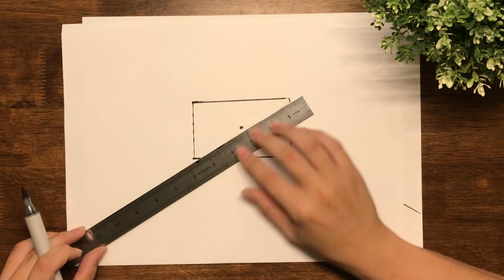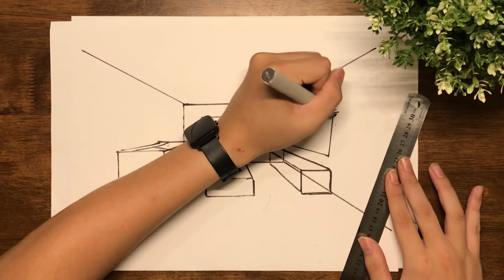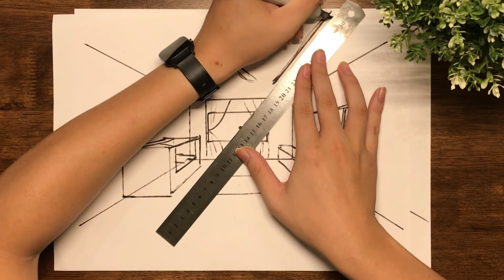EASY WAY TO SKETCH YOUR HOME's SPACES (without designers skill)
Sharing one of the easiest way to use visual communication to help you communicate better with your interior designers, interior decorators and contractors